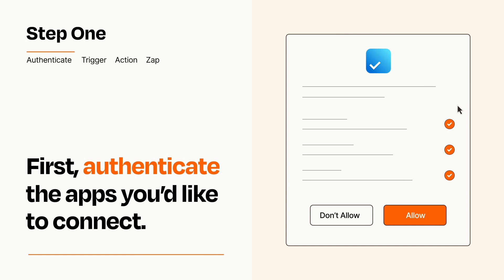How to Connect Microsoft Outlook to Any.do - Easy Integration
So you want to connect Microsoft Outlook to Any.do? You can do it with Zapier!